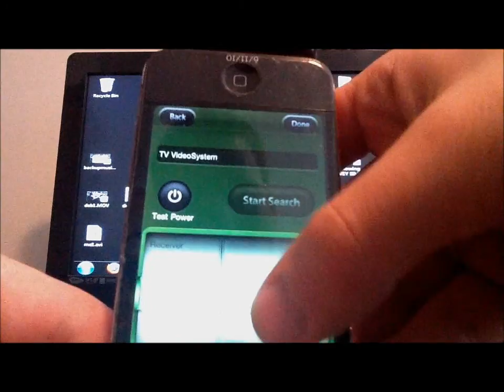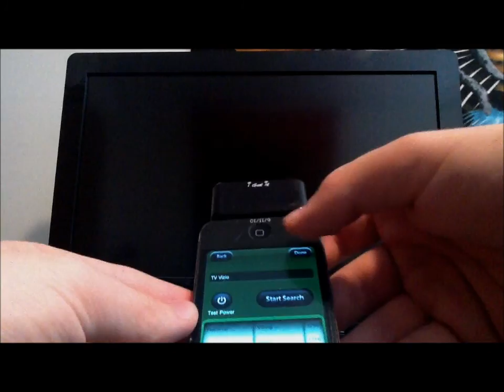Control Any Tv, Stereo, VCR, CD Player, etc with any iPhone, iPod, or iPad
This video shows you a quick way of controlling any television or anything with infared (iR) with your iPhone, iPod, or iPad. It also will learn new programable buttons by "learning" the button from the original remote. Just point them at each other and learns the code. also can be found on Amazon. MUSIC COMES FROM OFFICIAL MIXTAPE. NO COPYRIGHT VIOLATION.